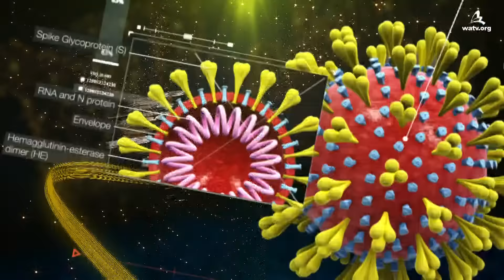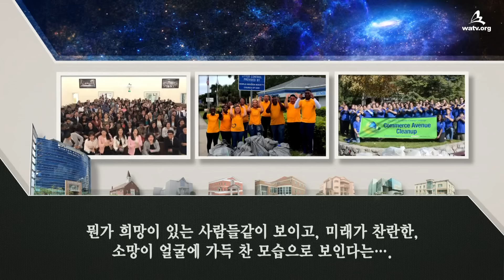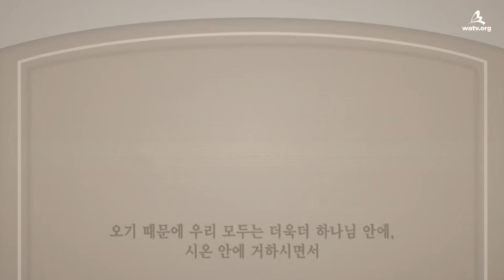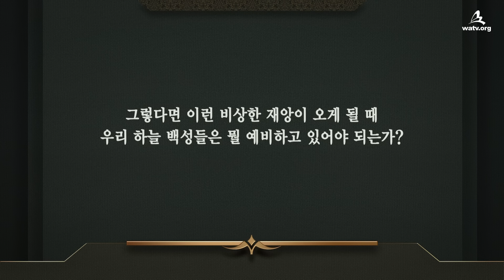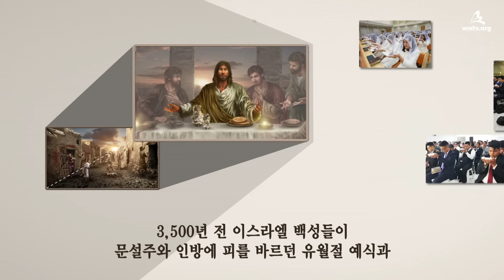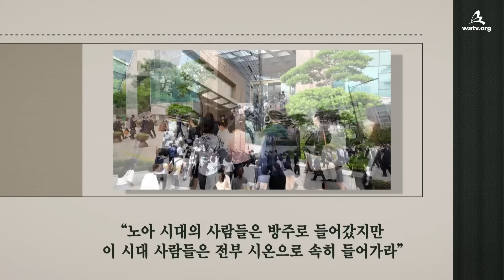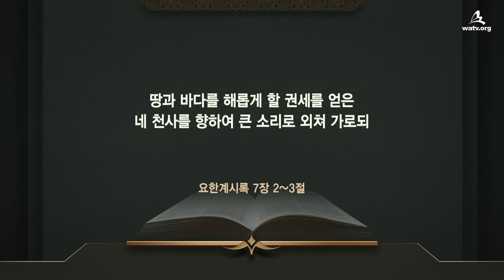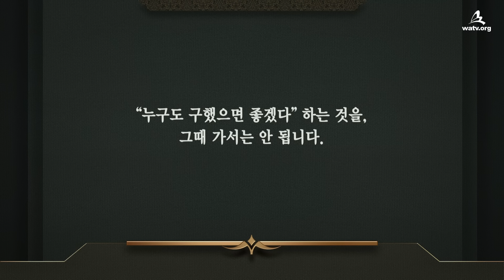비상한 재앙과 유월절 [새언약 유월절, 하나님의 교회, 어머니하나님]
【한국어, Korean】

[비상한 재앙을 예언한 선지자들과 구원의 길]
하나님께서 스바냐, 말라기, 베드로, 요한 선지자를 통해서
이 시대에 일어날 비상한 재앙을 미리 예언해주셨고
성령시대 구원자이신 새 이름 안상홍님의 이름으로 인을 받은 자들만이
마지막 재앙 가운데서 구원받을 수 있다고 알려주셨습니다.

[하나님의 인은 새 언약 유월절]
구약에는 유월절 어린양의 피를 바른 집만이 재앙에서 구원을 받았고,
오늘날에는 유월절 양의 실체이신 예수님의 살과 피를
유월절의 떡과 포도주로 먹고 마신 자들만이
하나님의 인을 받고 마지막 재앙에서 구원받게 됩니다.

[하나님의 인을 전 세계에 알리는 하나님의 교회 성도들]
하나님의 교회 성도들은
안상홍님과 어머니 하나님께서 알려주신 새 언약 유월절을 지키며,
하나님께서 악인들을 심판하기 위해 예비하신 마지막 재앙 속에서
하나님의 인 침을 받으라는 구원의 소식을 알리는 사명을 다하고 있습니다.

[에스겔 7장 9절]
“네 행위대로 너를 벌하여 너의 가증한 일이 너희 중에 나타나게 하리니
나 여호와가 치는 줄을 네가 알리라”